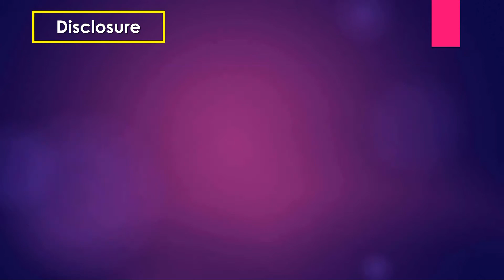Ultrasound cases 110 of 2000 || Video Showing Non Specific intramuscular mass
Hypoechoic mass back of the neck intramuscular in origin measuring 3.01 x 0.67cm.

Color doppler shows vascularity

Mass highly suggest a myxoma.